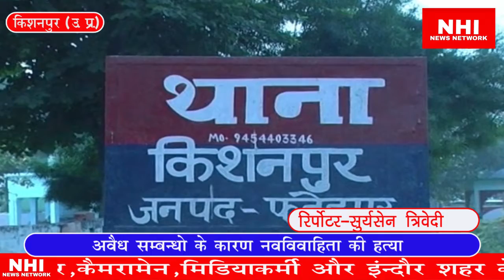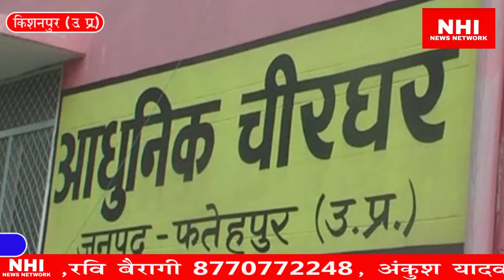अवैध सम्बन्ध के कारण नवविवाहित की हत्या देवर भाभी में था अवैध सम्बन्ध